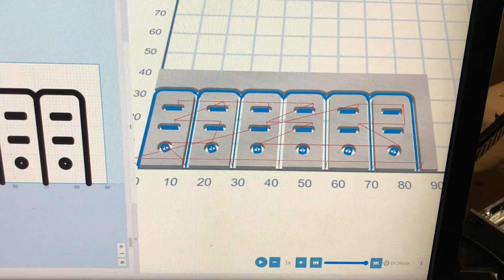CNC Router part 3. It's Alive! Giant 1,8m x 1,8m (6ft x 6ft) CNC Router roars to life!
Finally it is alive! It is giant, heavy and mind blowing! It moves and runs. I plan to test its' capabilities in a next video. Also make couple of additions (it is still missing router mount and a dust management system is on the way too).